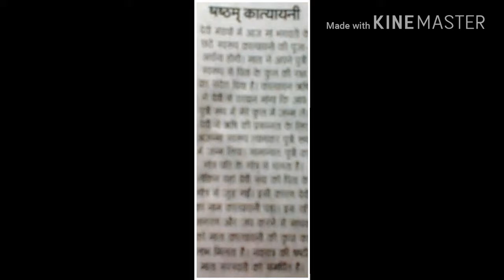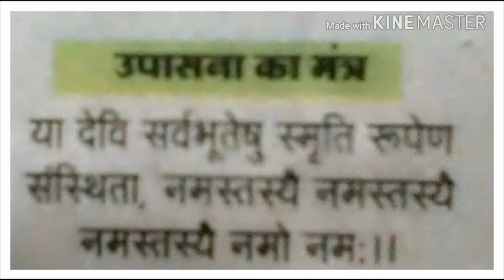जाने षषठम कात्यायनी की कृपा का उपाय ।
नवरात्र